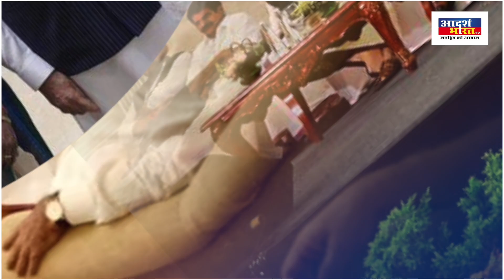Bihar Politics: ‘INDIA’ गठबंधन के बनते ही Bihar में होने वाली है भारी बदलाव, BJP में भी बगावत!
‘INDIA’ गठबंधन के बनते ही बिहार में होने वाली है भारी बदलाव, BJP में भी बगावत!

Bihar Politics
India vs Bharat
India gathbandhan
Nitish Kumar
Rahul Gandhi
Sharad Pawar
Lalu Yadav
Tejashwi Yadav
Boycott Godi Media
Congress Leader
Rahul Gandhi